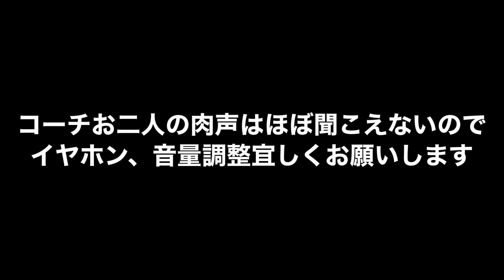【卓球】ヤンマの先輩【滝川第二】出身コーチ【瀬能クラブ】に凸凹突撃!!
今回は瀬能クラブにお邪魔しました

【ごぶりんずグッズ販売中】
■ごぶ小屋
（※こちらにグッズ詳細記載）

購入はこちらから
（※申し込み各種）

（※クレジット決済可）

※商品在庫に限りがございます
また混雑時にはご連絡、発送が遅れる場合がございます。

各種申し込み、ご質問（明確にご質問下さい）
■ごぶ小屋ブログ
【ユニホーム記載広告企業】
■2020年公式戦使用ユニホーム
【andro】キャンペル

【企業スポンサー一覧】

■プロショップユゲ オンラインショップ
購入時、お客様コメント内に
"ごぶりんずTV"を見た!!と記載
ユゲオンラインショップ限定（非売品）
【ごぶりんずステッカーをプレゼント】
（商品購入の際に送付）

■Dreamy-SPORTS×GoblinsTV
限定チャリティー Tシャツ販売中
※数量限定の為、なくなり次第終了致します。

■株式会社テクノタイヨー
三つのこころ
(思いやり、誠実、あきらめない)で理想や発想を実現します

メンバー一覧
【フチ・むらじ・しゅぷ・めしだ会長・梅ちゃん】

■【これまで行った試打ラバーメーカー】

【悪徳編集】【口悪クソ野郎】

【動けるデブ】【サーブぶっつけ】

【PCお化】【汗の量魔界】

【やっちゃうTV男子】【お祭一発屋】

【脳内ラーメン】【脳内お花畑】

ちーちゃん Instagram/Twitter
お休み中、、、【渋】【濃】

■BGM

◾️チャンネルの歴史

■ごぶりんずTVの動画一覧

■ごぶりんずメンバー使用道具
（変更時更新有り）

【まお】
ラケット：オールラウンドエボリューション
フォア　：キョウヒョウターボオレンジ 特厚
バック　：キョウヒョウNeo3 特厚

【しゅぷ/ペン】
ラケット：アゼリア オールラウンド
フォア　：ブースターSA 特厚
バック　：ラザンターR48

【やんま】
ラケット：アルネイドインナー
フォア　：ラクザZエクストラハード 特厚
バック　：ラクザZエクストラハード 特厚

【じゅん】
ラケット：フォルティウスFT version D
フォア　：ディグニクス09c   特厚
バック　：ディグニクス80     特厚

【ちーちゃん】
ラケット：ダイナウッドパワーFL
フォア　：ターゲットプロ 51 特厚
バック　：スピンピップスレッド 中
（ちーちゃん現在国家試験取得中の為休止中）